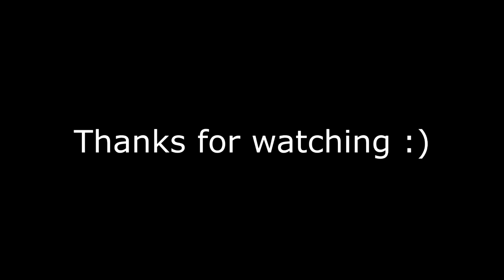Barcelona Summer Trip 2015 | GoPro Edit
This is our first video with GoPro. Hope you enjoyed it, share and like. We recommend this place ✈️
Camera: GoPro HERO3+ Silver Edition
Resolution: Full HD 1080p60
Destination: Barcelona
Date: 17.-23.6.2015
Mišo & Sima :)